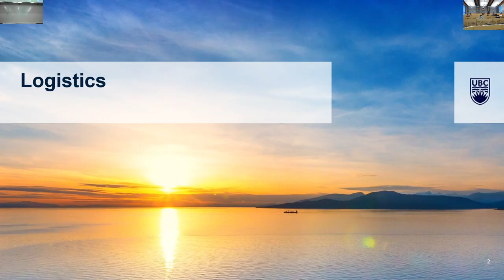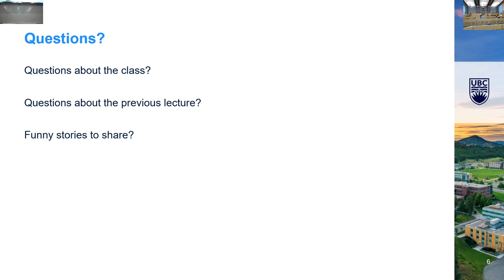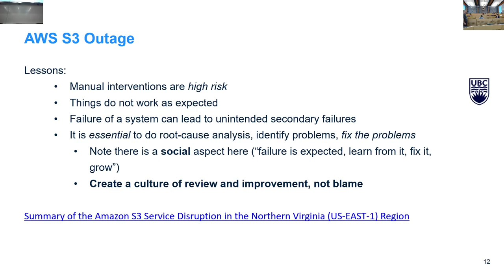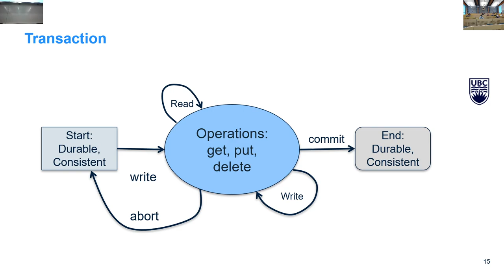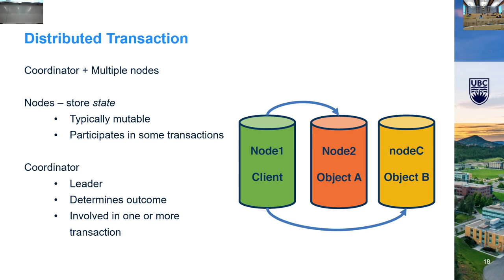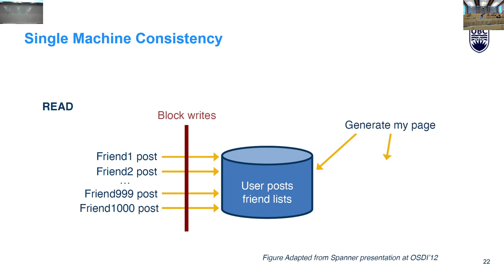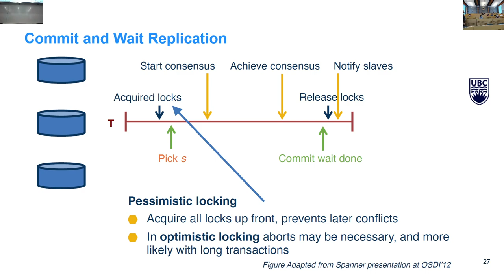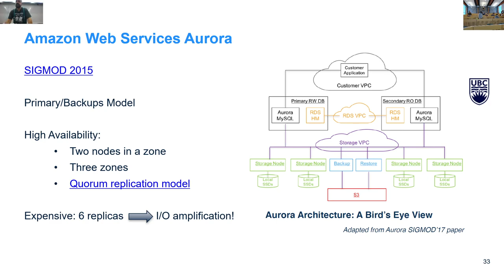CPSC 416 W2022 T2 February 2, 2023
Distributed Transactions